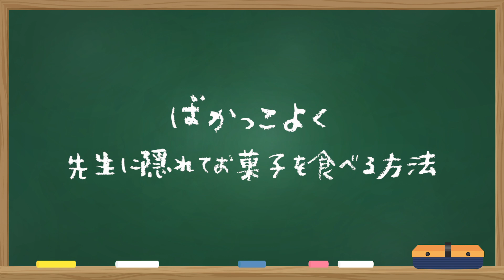ばかっこいい日常 お菓子編 ～バレずに食べる方法～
■愛猫ちゃちゃマロンを見たい人はこちら

■TWINSのオフ感や撮影の裏側を見たい人はこちら

※TWINSの動画は安全に配慮し撮影を行なっています。マネする際は怪我など十分に注意して自己責任でお願いします。